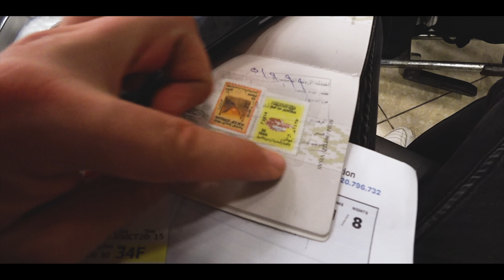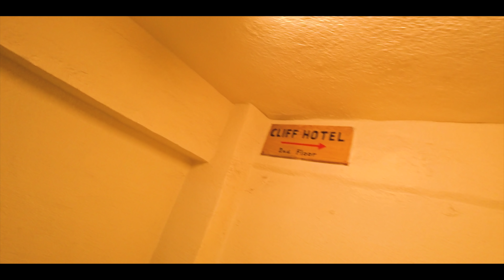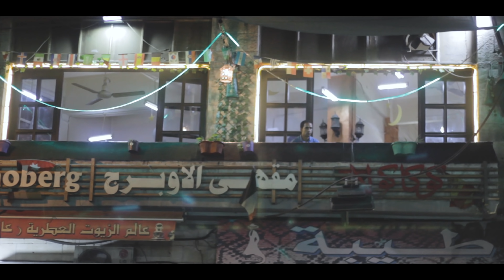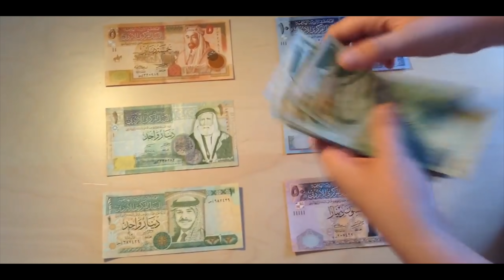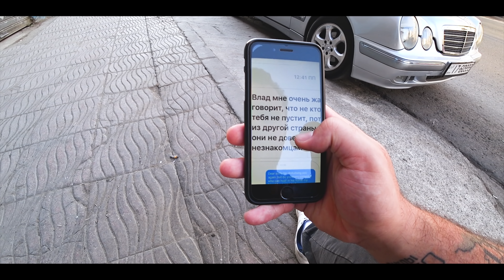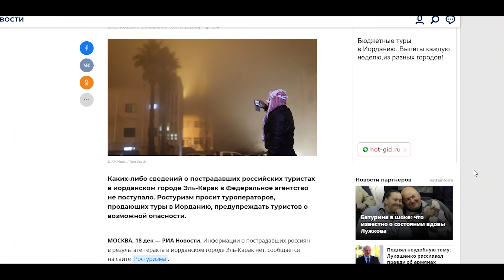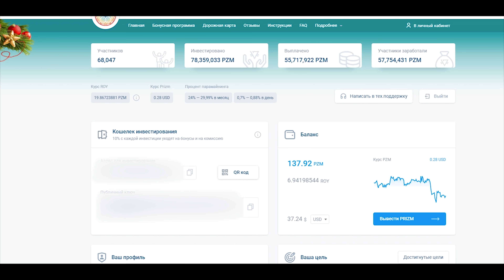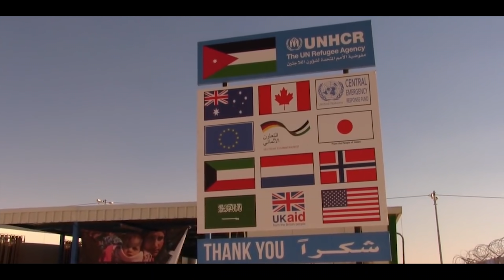ДИКАЯ ИОРДАНИЯ. Худший отель Король и Школьники | Jordan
Баанда ну шо, первая часть погнала) Слишком короткая вышла - знаю, косяк. Что-то торопился суетился, хоть и делал полных 10 дней выпуск, но что-то подустал от материала, ибо чем больше с ним сидишь, тем менее интересный он становится для тебя и иногда вырезаешь столько всего интересного...эх. Ничего. ВТорая серия должна быть дольше, хотя время не самое важное - важнее содержание.
Что у нас в этой части. Скорее дикая Иордания будет в кадре, ибо сначала я попал в худший отель, а именно хостел ( хотя он разделен на норм и не норм. В общем увидите в выпуске. Далее Король - интересный персонаж, много времени ему не уделял но говорим все же про его королевство, про Иорданию, поэтому без него никуда. Ах да - Школьники) Учителя и их бунты, вернее протесты, форма одежды, всякие мелочи и не только в выпуске да и накой хер я каждый раз это пишу если никто кроме тебя не читает.
Ладно. просто обнимаю и бегу.

Поддержка проекта (карта сбербанк РФ)
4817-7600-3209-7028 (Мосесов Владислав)